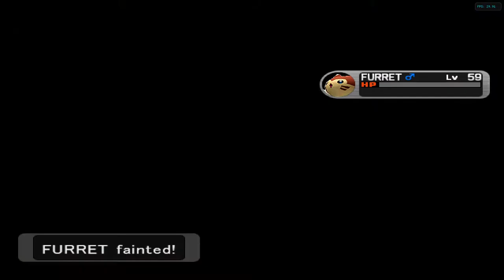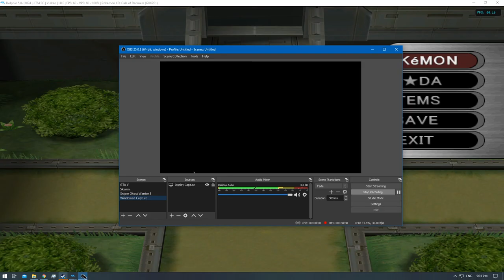[1/1] Pokemon XD: Gale of Darkness - Episode 52 [NC]